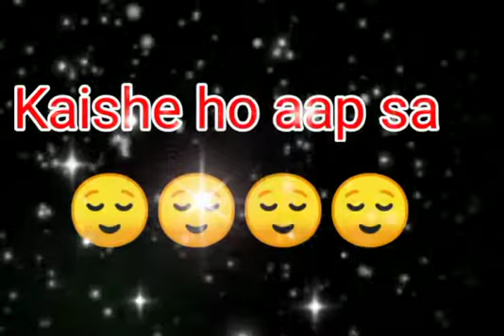आज सुबह से उनके दिल में कैसे-कैसे ख्याल आ रहे हैं, आपको लेकर ll Choose one ❤️ ll Fun!! with Arush#🙏🙏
hello friends welcome to my channel fun with Arush 🫂 friends aapko video kaisi lagi please comment box mein zaroor bataiyega aur aapane select kiye hue number ko comment box mein jarur likhiye jaega.

dear friends aapko next video kis topic par chahie please comment section mein bataiye aur video Pasand aaye to video ko like share or chennal ko subscribe karna mat bhuliye ga.

aisi majedar aur interesting video dekhne ke liye channel subscribe kariye aur niche diye Gaye main 🔔 ko press kariye taki aapko meri video ki notification sabse pahle mile!!  aur ye video aapki fun aur intertainment ke liye hain please friends don't take it personally.